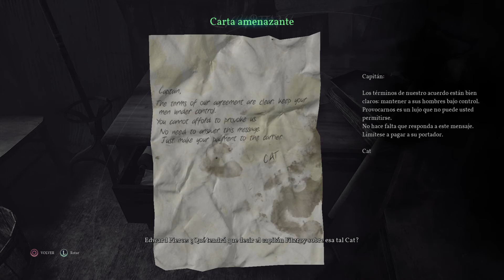Call of Cthulhu 1